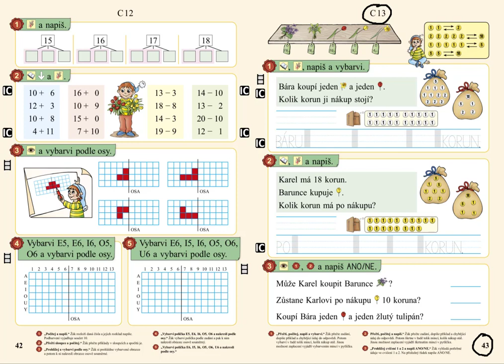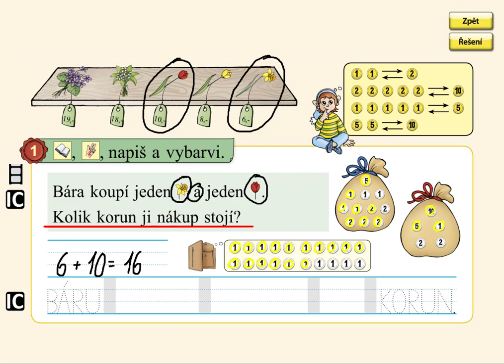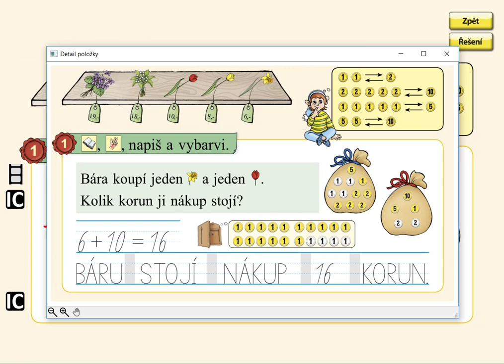Nakupování, MATÝSKOVA MATEMATIKA 3. DÍL - POČÍTÁME DO DVACETI, str. 43, cv.1